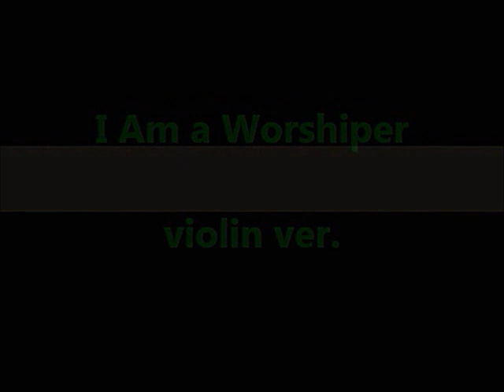나는 예배자 입니다. I Am a Worshiper violin ver.(Long Practice ver.)